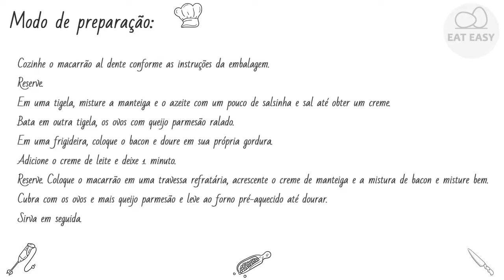ESPAGUETE À CARBONARA Apetitoso!